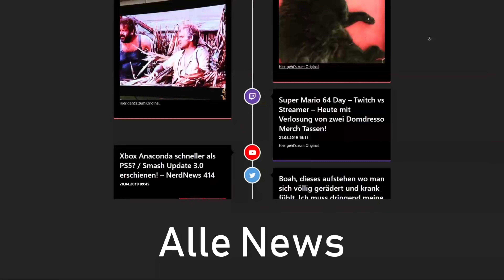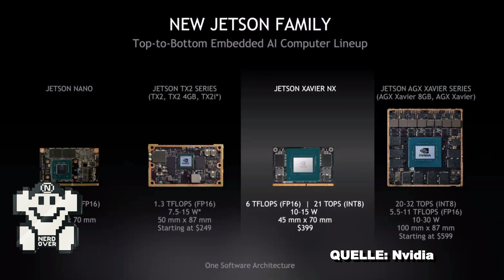Gerücht: Switch PRO mit VOLTA und OHNE 4K?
Schöne Designstudie für eine evtl. Switch PRO Variante mit Nivida Volta Chip, dem sogenannten Tegra X3.

Neues Days Gone-Update 1.61 macht das Spiel um 22 GB kleiner

Plant Guerrilla Games ein neues Killzone?

💡 Weitere Hinweise 💡

IMPRESSUM

allyance
Cuvrystr. 3-4
10997 Berlin